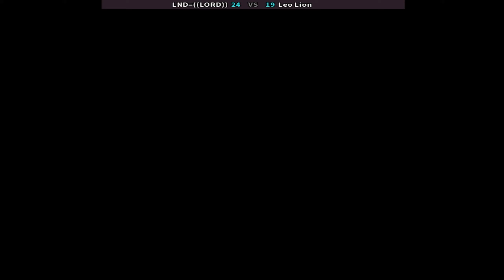Real Bout Fatal Fury 리얼 바웃 아랑전설 LND=((LORD)) (br) vs Leo Lion (br) 饿狼传说RB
Real Bout Fatal Fury
online players: LND=((LORD)) (br) , Leo Lion (br)
date: 3/16/2022

Real Bout Fatal Fury is a 1995 fighting game released by SNK for the Neo-Geo arcade and home platforms. It is the fifth installment in the Fatal Fury series, following Fatal Fury 3: Road to the Final Victory. Ports of Real Bout were released for the Neo-Geo CD, PlayStation (in Japan and the PAL region) and the Sega Saturn (in Japan, which requires the Extended RAM cartridge for the system). The game was later included in Fatal Fury Battle Archives Vol. 2, a compilation released for the PlayStation 2. In March 2017, this compilation was re-released in the PlayStation Store on PlayStation 4.
Developer(s) SNK
Publisher(s) SNK
Series Fatal Fury
Platform(s) Arcade
Release 1995
Genre(s) Fighting
Mode(s) Single-playerMultiplayer
Arcade system Neo Geo MVS
Real Bout Garou Densetsu
リアルバウト餓狼伝説
리얼바웃 아랑전설 다운
리얼 바웃 아랑전설
리얼 바웃 페이탈 퓨리
真正的致命狂怒
饿狼传说RB
RB饿狼传说
RB1
RB饿狼传说韩国版
RB饿狼传说
REAL BOUT 餓狼傳說
饿狼传说Real Bout
ريال بوت الغضب القاتل
خشم مرگبار واقعی
रियल बाउट घातक रोष
Справжній бій Фатальна лють
Thực sự cơn thịnh nộ chết người
Настоящая битва Fatal Fury
Prawdziwa walka ze śmiertelną furią
real bout fatal fury combos | real bout fatal fury characters | real bout fatal fury fightcade
real bout fatal fury character select | real bout fatal fury gameplay | real bout fatal fury online
real bout fatal fury neo geo | real bout fatal fury matches

Real Bout Fatal Fury - LND=((LORD)) (Brazil) vs Leo Lion (Brazil) [26-22] /